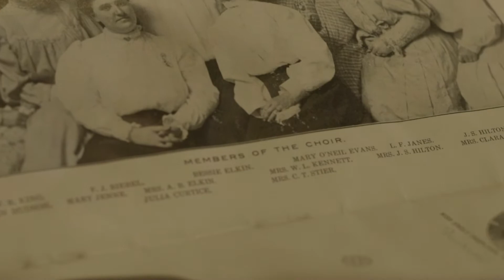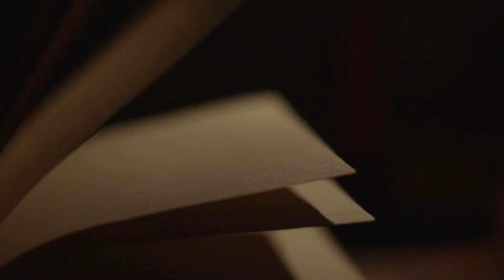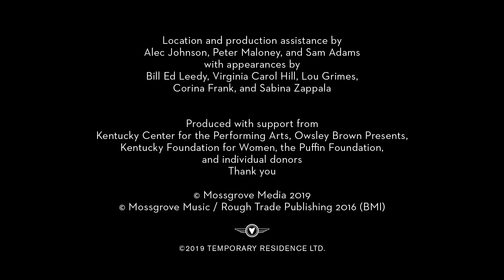Rachel Grimes - Got Ahold of Me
Got Ahold of Me
from the album The Way Forth

Music and lyrics by Rachel Grimes
Filmed and edited by Catharine Axley

© Mossgrove Music / Rough Trade Publishing 2016 (BMI)